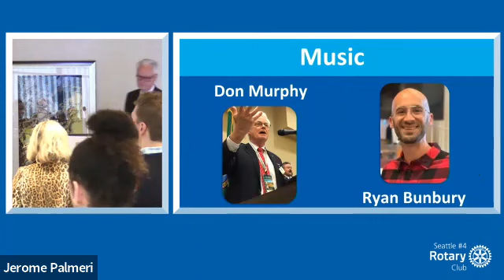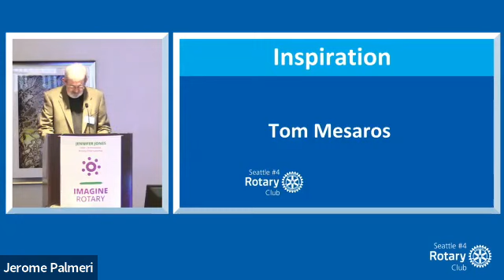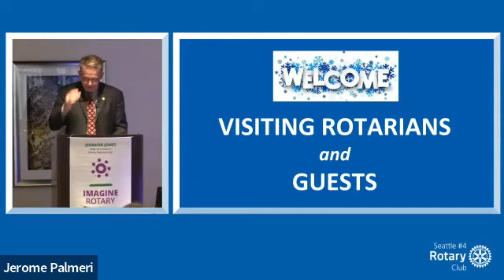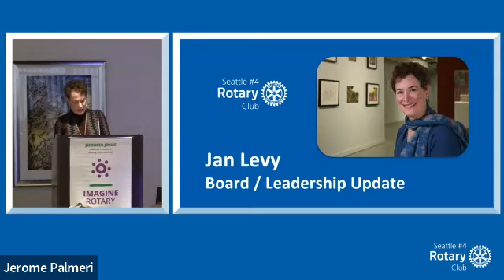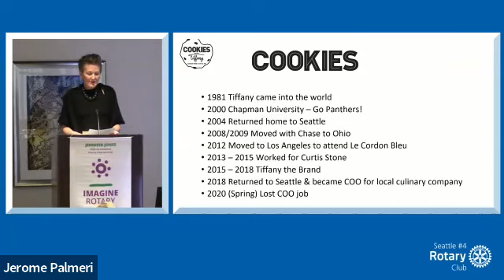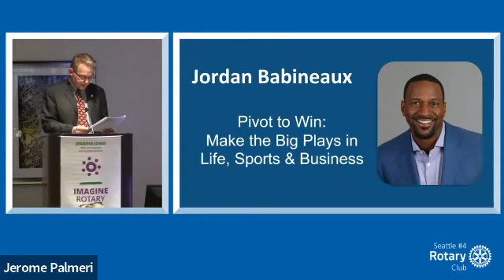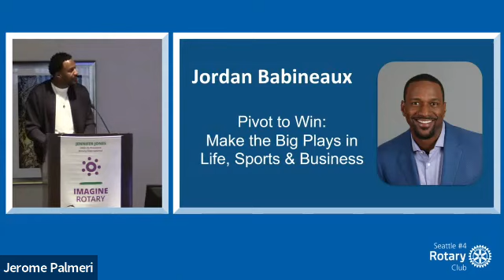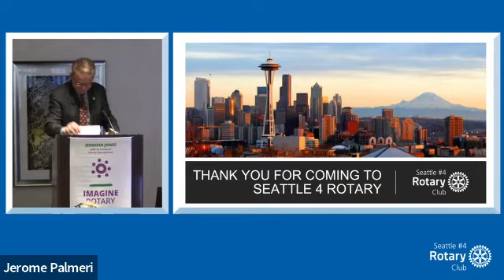Rotary Program 1-18-2023, Jordan Babineaux, Former Seahawks Player, Pivot to Win